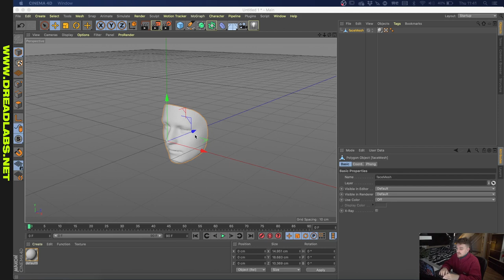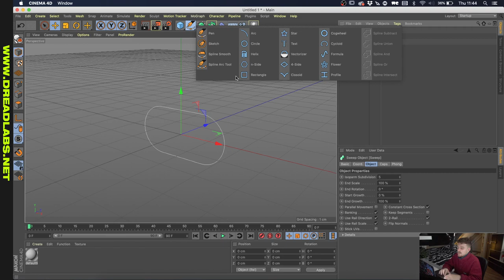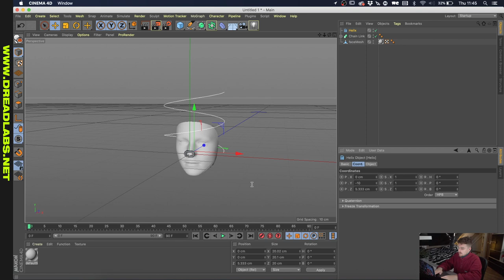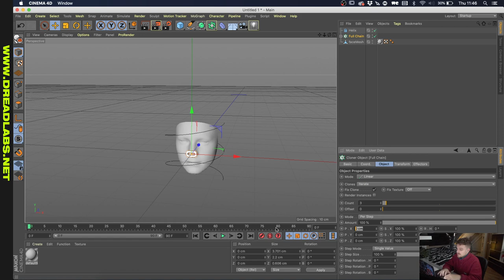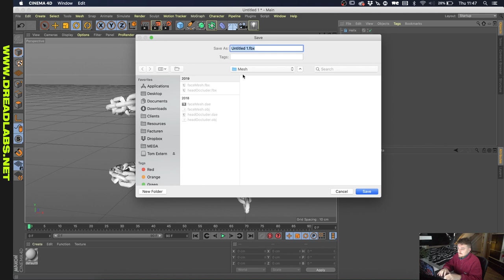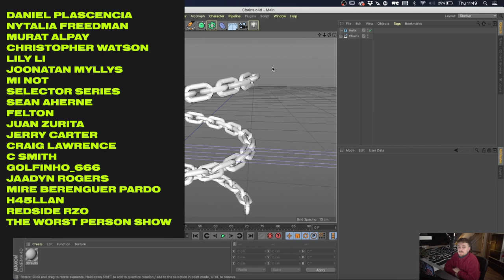Creating a CHROME CHAIN Instagram Filter [Part 1]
In this two-part video I'll show you how to create an Instagram Filter with a 3D model of a chain that we're going to make ourselves in Cinema 4D.

In this first part we're designing the chain base in cinema 4D.